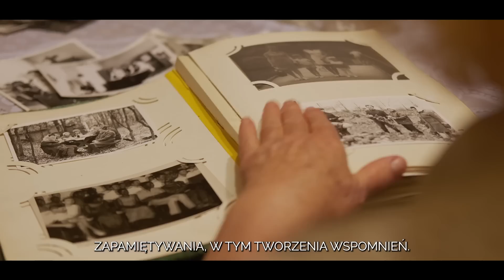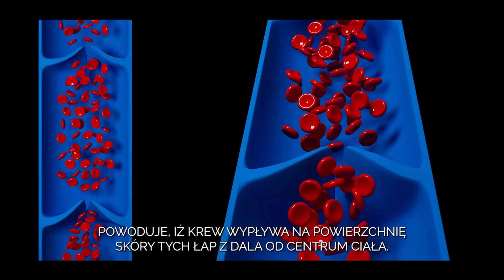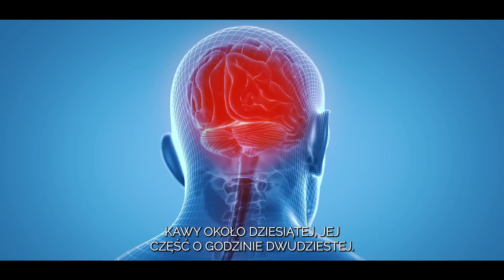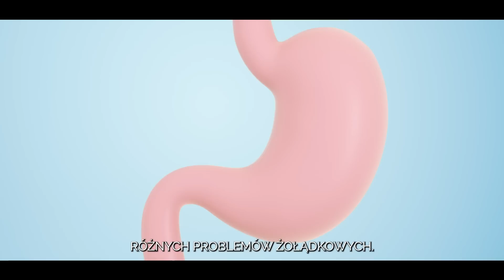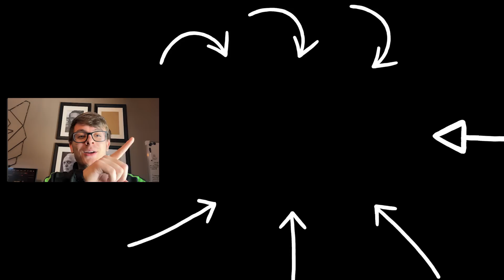Neurobiolog: "Kluczowe Błędy Podczas Snu, Które MARNUJĄ Twoje Życie" | Matthew Walker Po Polsku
☞ Matthew Walker jest profesorem neuronauki i psychologii na Uniwersytecie Kalifornijskim w Berkeley. Dyrektor centrum nauki o śnie człowieka. Autor międzynarodowego bestsellera "Dlaczego Śpimy?"

↓ Rekomendowane Wideo Dla Ciebie ↓

• Naukowcy: “Zrób To z Samego Rana, a Zadziała JAK MAGIA!” | Andrew Huberman, Wim Hof Po Polsku

Rozdziały:
00:00 - Dlaczego sen jest tak ważnym elementem naszego życia?
2:09 - Ile powinniśmy spać?
2:50 - Rytm okołodobowy człowieka
3:39 - Pierwszy sposób na nastawienie rytmu oraz poprawienie samopoczucia
4:29 - Druga i trzecia metoda
5:11 - Stres i niepokój, a sen
7:46 - Nigdy nie rób tego przed snem!
10:23 - Zadbaj o odpowiednią temperaturę
11:59 - Czy można pić kawę?
14:24 - Spożywanie jedzenia przed pójściem spać

Kuba Łyko :)